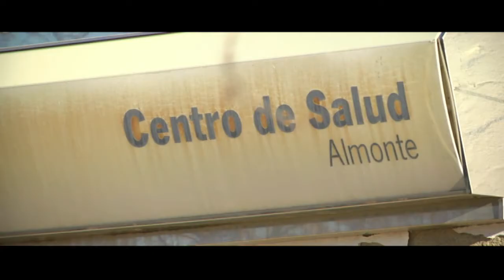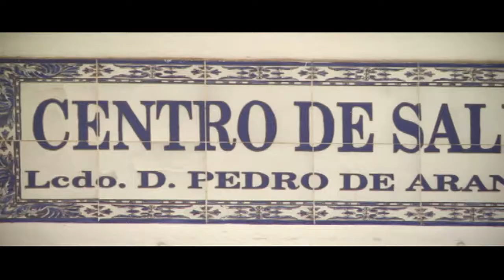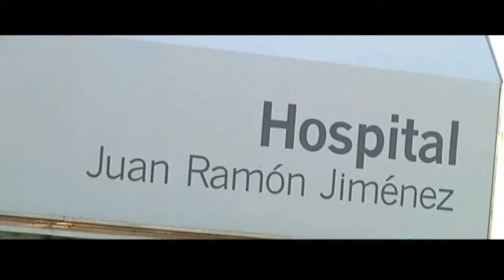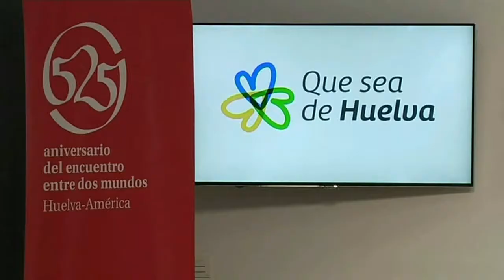RESUMEN DE MEDIOS 28 6 19